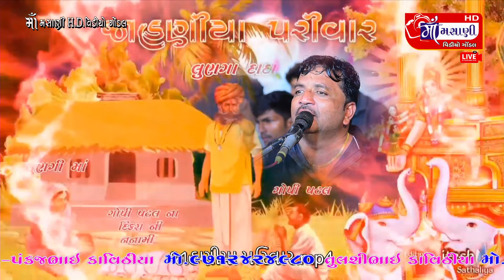ખાન કોટડા ગામે ધરોળીયા પરિવાર ના માતાજીનો માંડવો જીવરાજભાઈ કુંઢીયા